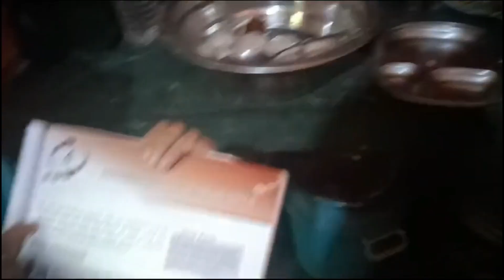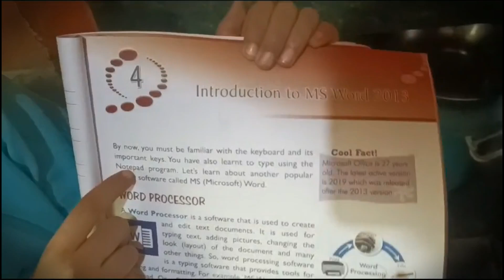लोगों का काम हैं बोलना उन्हें बोलने दो अपना कर्म करते रहो | punam panda vlogs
सभी को नमस्कार, आप सब कैसे हैं?
हमारे यूट्यूब परिवार में आपका स्वागत है... हमारे चैनल को आपके प्यार और समर्थन के लिए आप सभी का धन्यवाद... कृपया हमारे चैनल को सब्सक्राइब करें, लाइक करें और शेयर करें...